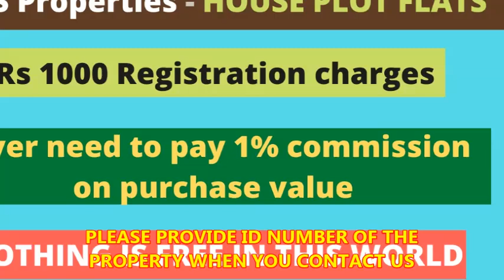NEW HOUSES FOR SALE - ID - 748 - 133 SQUARE YARDS